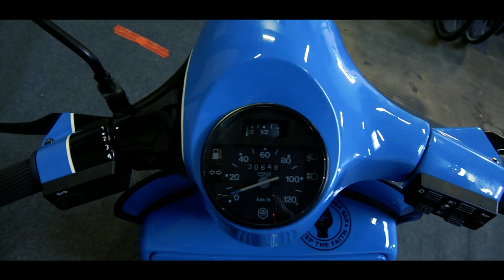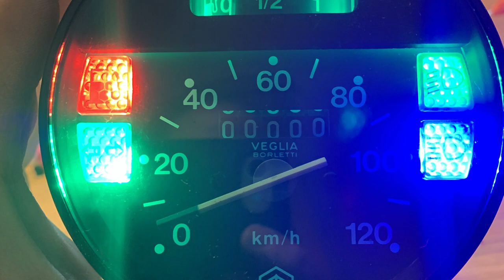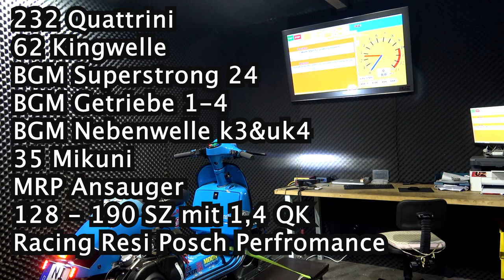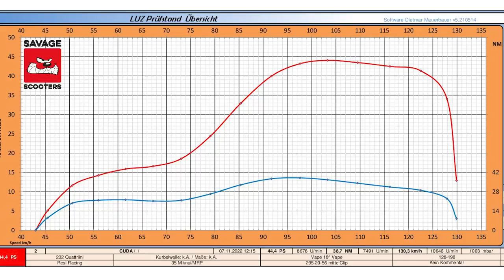DER CUDA | 252ccm QUATTRINI UPDATE | Vespa PX TUNING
Heute hat der Cuda das neue Update eines 252ccm Quattrini Motors bekommen.
Damit wird die neue Saison etwas mehr Druck im Kessel sein. Aber wie viel denn nur. ??? Seht es euch an.